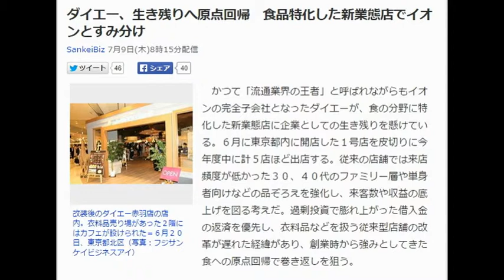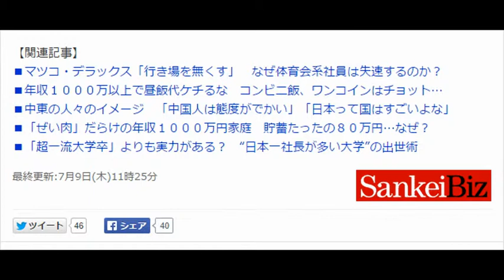ダイエー、生き残りへ原点回帰 食品特化した新業態店でイオンとすみ分け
SankeiBiz 7月9日(木)8時15分配信

改装後のダイエー赤羽店の店内。衣料品売り場があった２階にはカフェが設けられた＝６月２０日、東京都北区（写真：フジサンケイビジネスアイ）
　かつて「流通業界の王者」と呼ばれながらもイオンの完全子会社となったダイエーが、食の分野に特化した新業態店に企業としての生き残りを懸けている。６月に東京都内に開店した１号店を皮切りに今年度中に計５店ほど出店する。従来の店舗では来店頻度が低かった３０、４０代のファミリー層や単身者向けなどの品ぞろえを強化し、来客数や収益の底上げを図る考えだ。過剰投資で膨れ上がった借入金の返済を優先し、衣料品などを扱う従来型店舗の改革が遅れた経緯があり、創業時から強みとしてきた食への原点回帰で巻き返しを狙う。

　◆衣料品・雑貨が低迷

　「ダイエーが新たなステージに突入した」。近沢靖英社長は６月２０日、赤羽店（東京都北区）を改装して新業態「フードスタイルストア」の１号店として開店した際、こう宣言した。フードスタイルストアは、売り場面積が５０００～８０００平方メートルの既存店を改装し、品ぞろえを食品関連の商品などに特化した。改装前の赤羽店は１階が食品売り場で、２階や３階は衣料品や雑貨を売っていた。

　ただ、ダイエーが展開してきた従来型の総合スーパー（ＧＭＳ）は「２階より上の階は商売になっていなかった」（近沢社長）というように、衣料品や雑貨の販売が極度に低迷。ニーズとかけ離れた衣類や肌着などを並べても消費者にとっては魅力に乏しい売り場となっていた。

　このため、生まれ変わった赤羽店では、食を軸に若年層も来店しやすい店舗づくりを心掛けた。１階は少量の総菜や品質の高い食材を中心に、１人暮らしの若者だけでなくシニア層も買いやすい商品をふんだんにそろえた。２階はワインや日本酒を豊富にラインアップした酒類専門店のほか、料理教室などのイベントスペース、カフェなどに一新。３階では必要最低限の衣料品や雑貨を当面扱うが、将来的には全フロアを食分野に特化させることも視野に入れる。